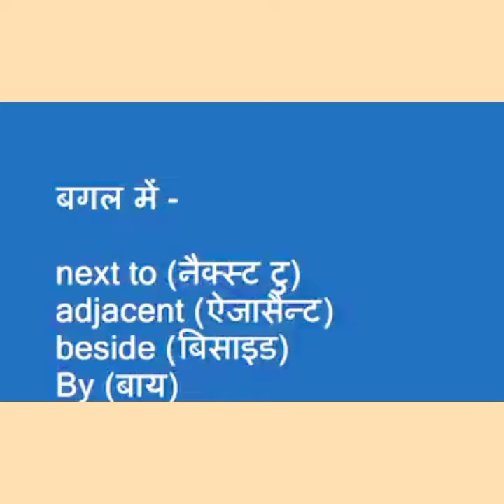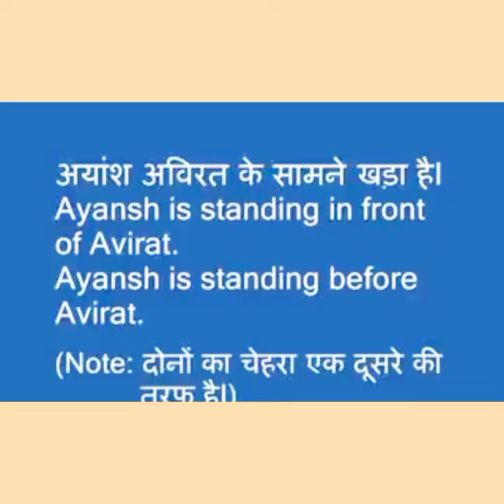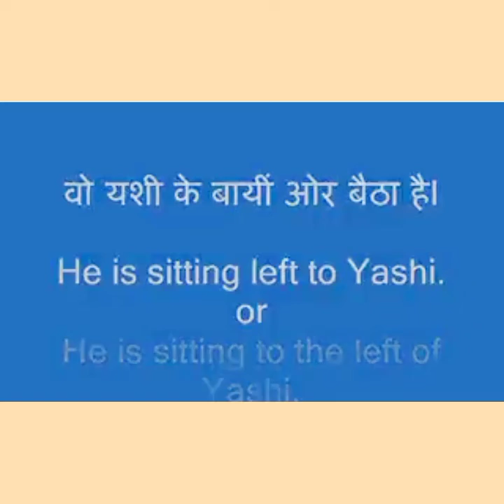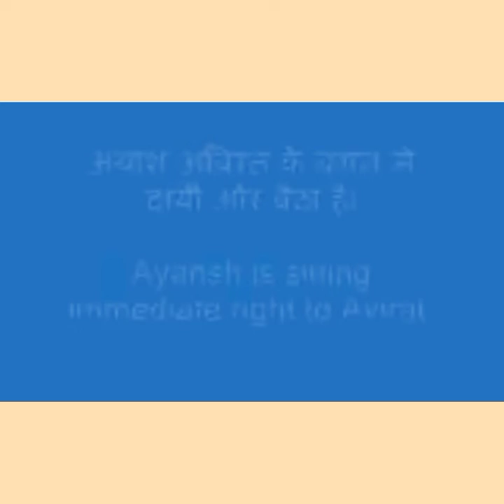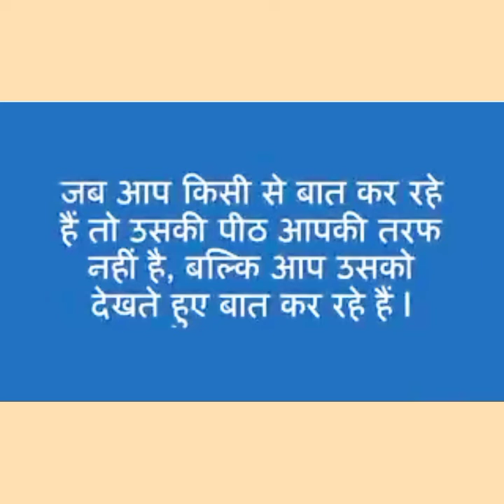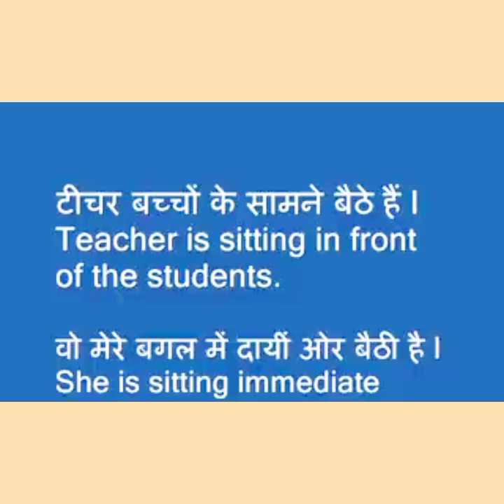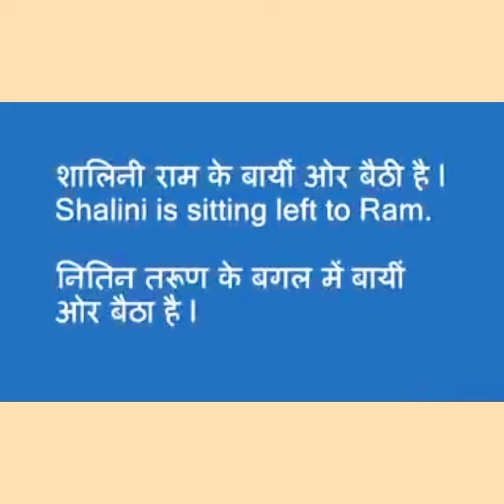English Padhna sikhen / इंग्लिश पढना कैसे सीखें